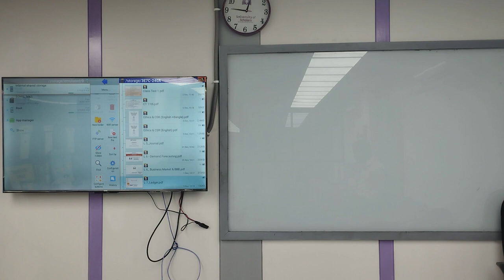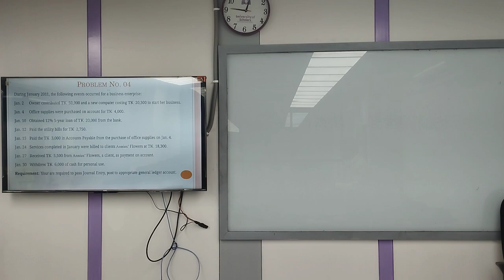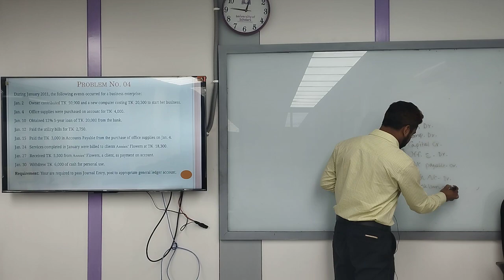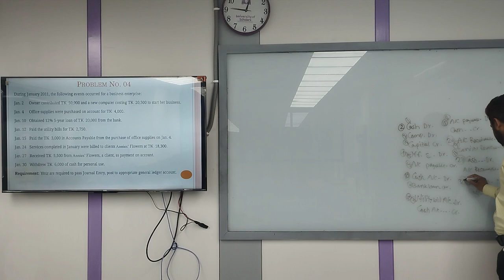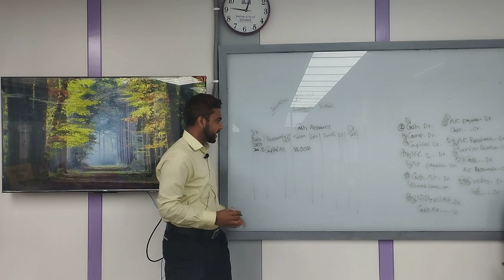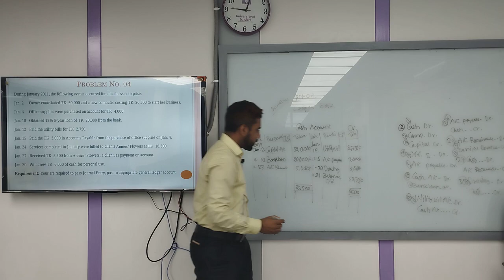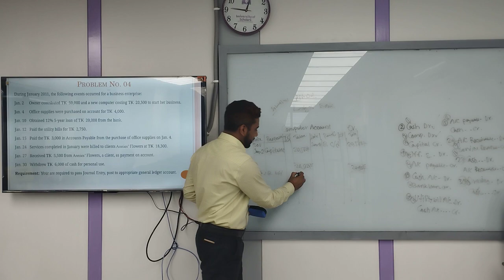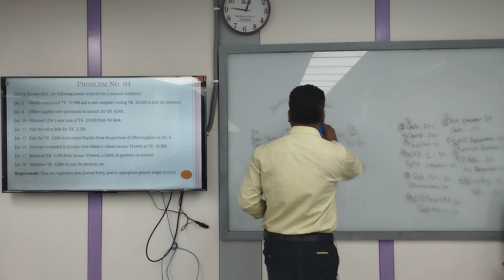Principles of Accounting | Lecture-06 | Textile | Sohel Rana| University of Scholars